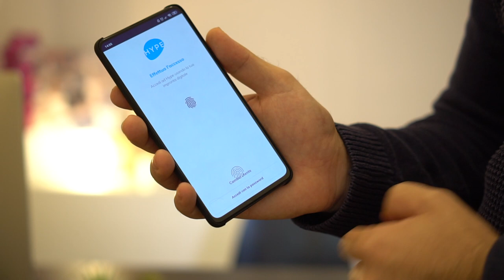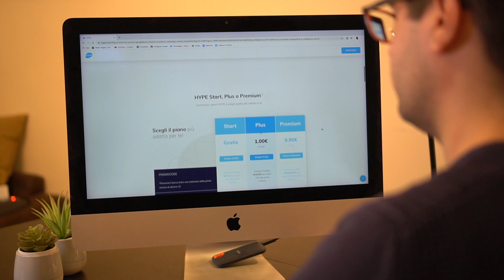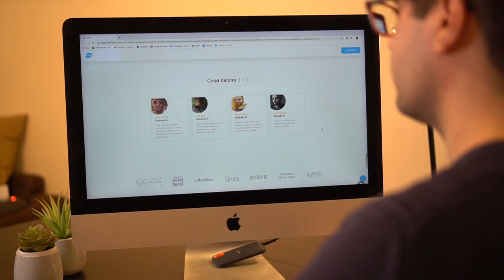Carta HYPE - Vi REGALO 10 euro! Tanti vantaggi zero spese!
Carta Hype per voi con tante belle funzioni e super utile. Poi un buon omaggio per tutti colore che richiedono la carta gratuitamente dal link qui sotto:
in omaggio da un minimo di 10 euro ad un massimo di 25 euro! Affrettatevi gente promozione attiva per voi!

SOSTIENI IL CANALE COMPRANDO DAI LINK

ATTREZZATURA
Macchina fotografica principale Sony 6300
Macchina secondaria Sony Rx 100 IV
Action cam
Obbiettivo 50 mm
Obbiettivo 35 mm
Obbiettivo 16 mm
Monitor esterno
Stabilizzatore Crane 2